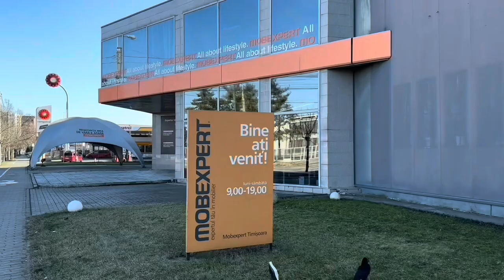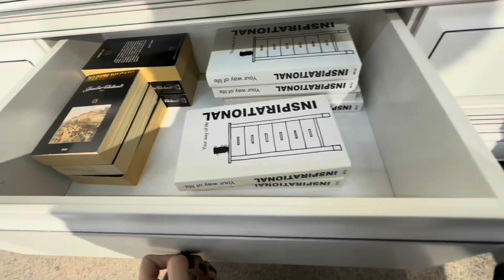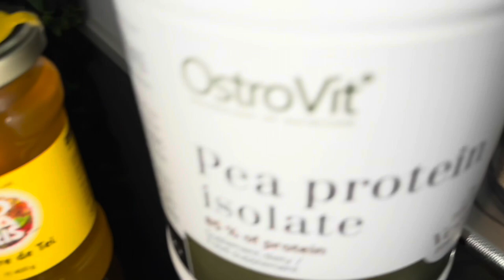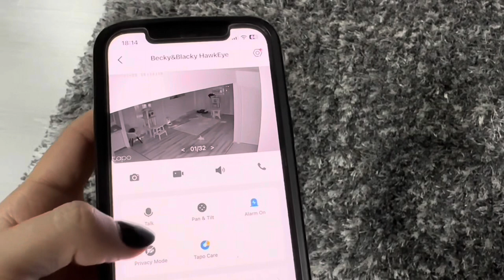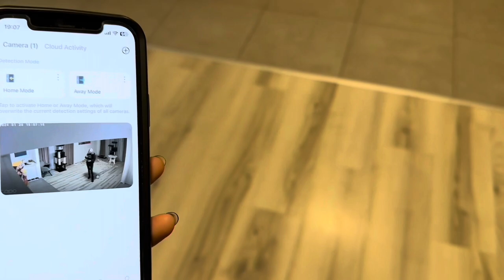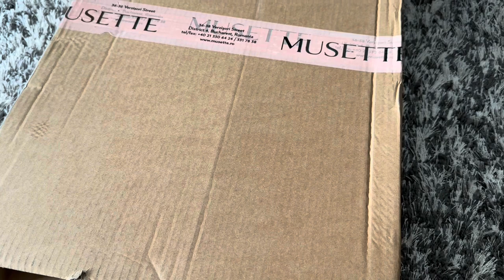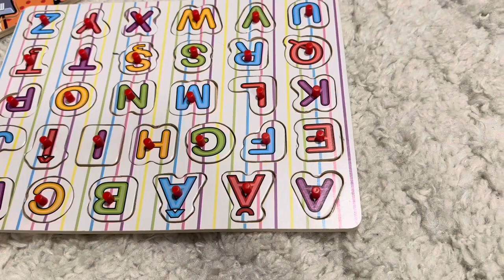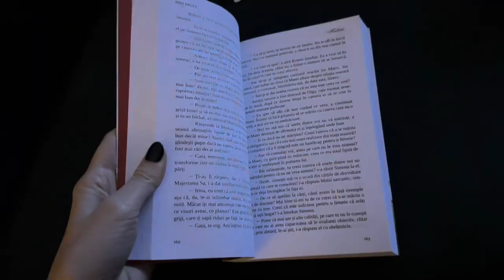Vindem mobila. Vizită la Mobexpert. Vizită și ieșire. Pisici & Logoped || Iasmina Loredana Groza.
Bună și bine te-am găsit sau te-am regăsit!

Acesta este cel de-al doilea vlog săptămânal, în care vindem mobila, căutăm alta, facem treabă la LogopedHelp, reamenajăm, stăm cu pisicii și pe final de săptămână ieșim la muzică populară și fac proiecte pentru sesiune!

Ne revedem miercurea și sâmbăta la orele 19:00.
Pentru zilele de miercuri vom avea câte un subiect aparte de dezbătut ( aștept și sugestiile voastre ), iar sâmbăta voi posta vlog - ul săptămânal.

Sper mult să vă fie utile informațiile și să vă placă conținutul.

Pupici 😘🤗,
Cu drag, Iasmina.